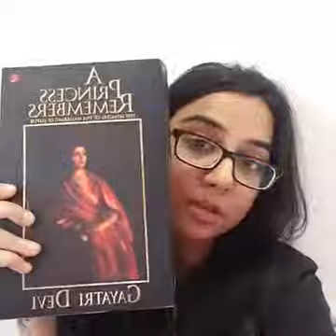MOSTLY SANE||| PRAJAKTA KOLI live chat with FANS || FUNNY VIDEO 2016|| 10 Million Views